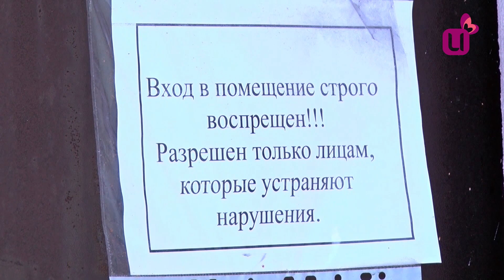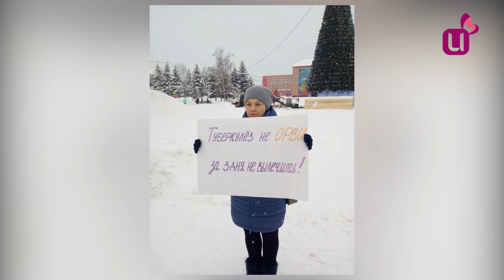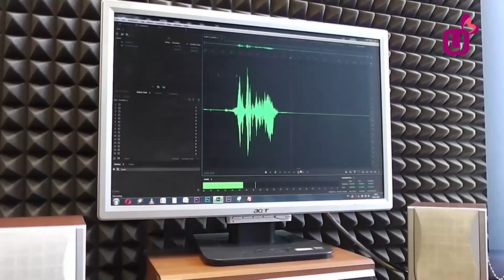Сотрудники тубдиспансера бьют тревогу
И еще одна острая тема на сегодня – противотуберкулезный диспансер. В сентябре после проверки Роспотребнадзора его закрыли на 90 дней. Но  вместо того, чтобы отремонтировать и устранить замечания Департамент здравоохранения области решил закрыть.